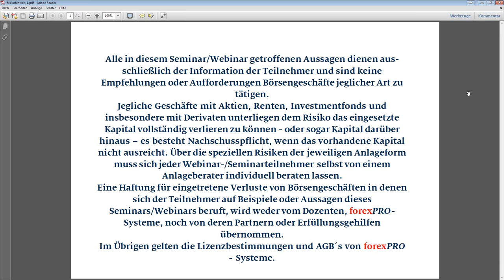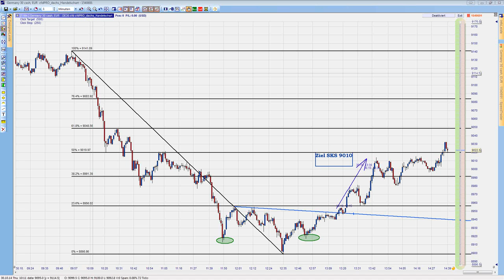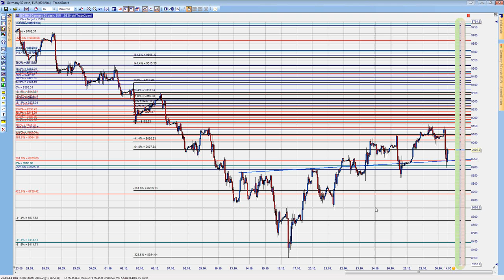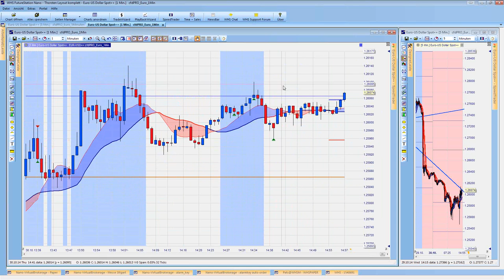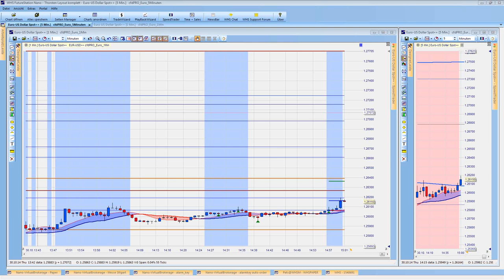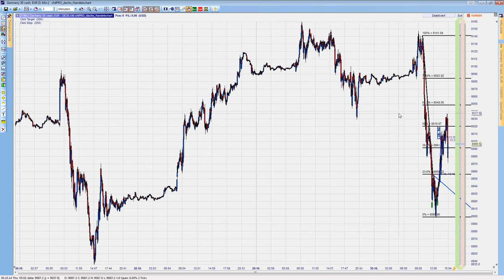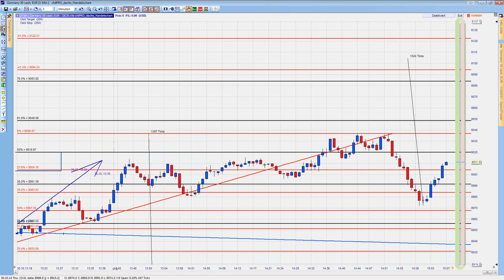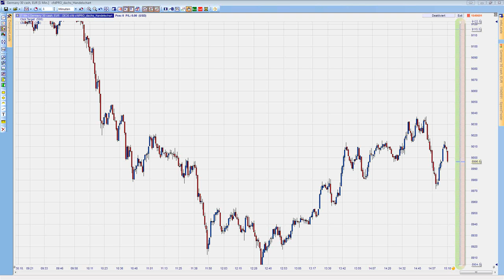30.10.2014 - Handeln Sie live mit forexPRO Händlern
Nach dem Webinar sollte man sich mal das Chartbild anschauen.
Schön, wenn man sich die Setups so sauber erarbeiten kann